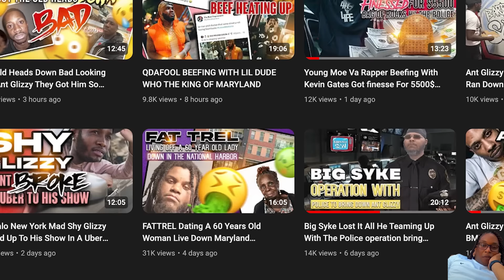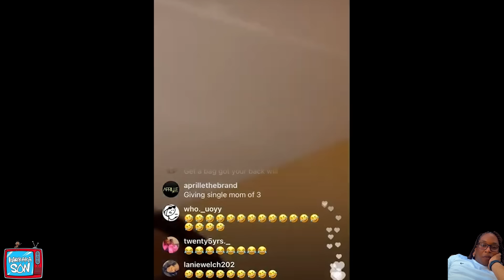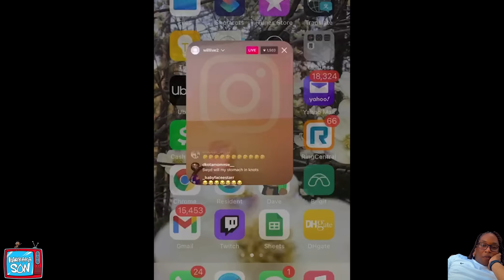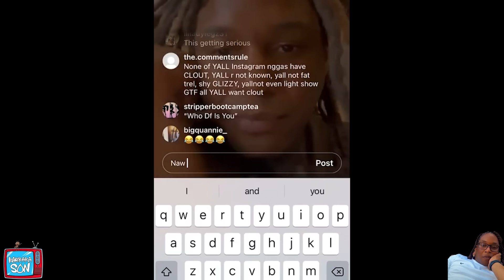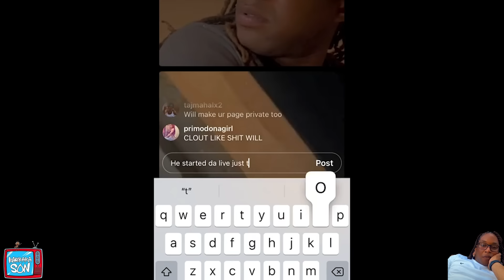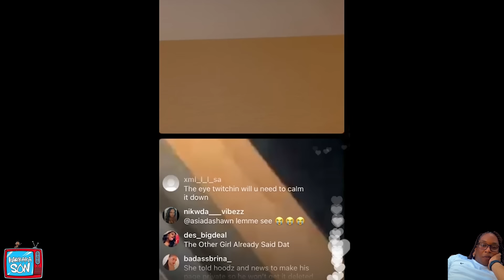WillRoy Homeless Lost it all for clout